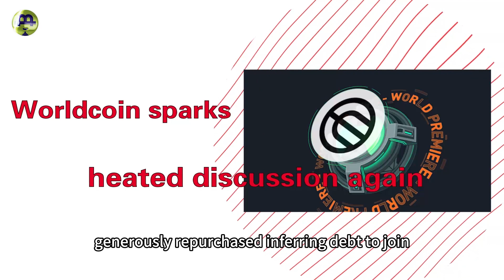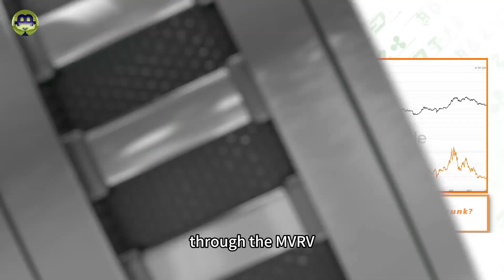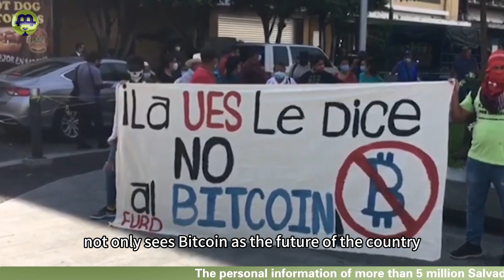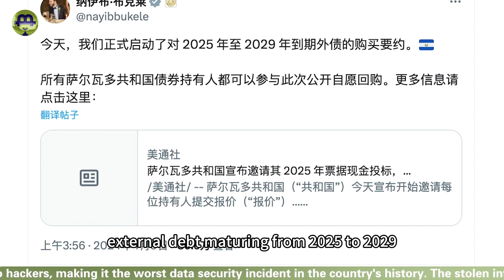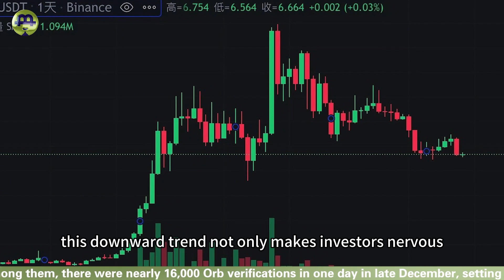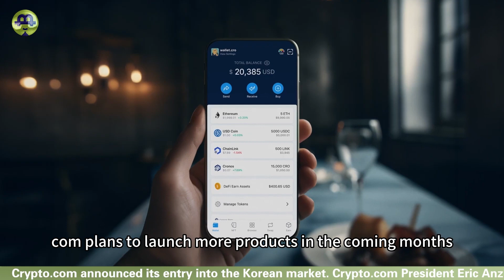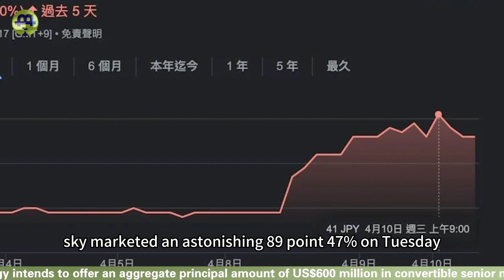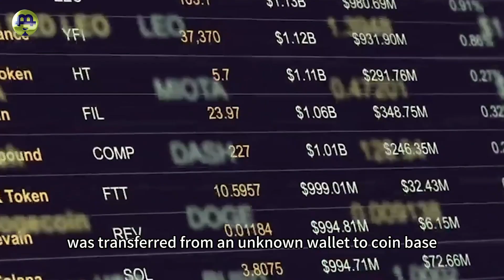Bitcoin returns to $69,000 20240410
Timestamp

0:00 Video introduction
00:53  Bitcoin returns to $69,000
04:01 El Salvador redeems $1.7 billion Bitcoin bonds.
07:27 Worldcoin allows permanent deletion of iris data
10:57 Worldcoin allows permanent deletion of iris data.Crypto.com establishes presence in Dubai
13:27 Metaplanet invests heavily to buy Bitcoin at a low price
16:11 Major events in the currency circle
【会员福利】